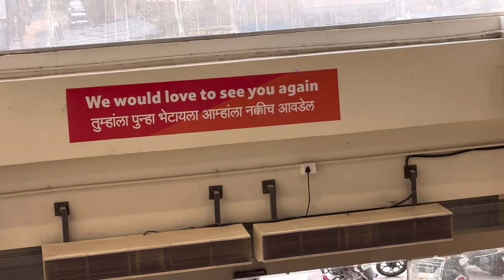BAUGHT MY DREAM BIKE 😍| Vlog 65 | Future vlogging like @MumbikerNikhil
नमस्कार मित्रांनो,
जय शिवराय!!!
YAMAHA is the best compani in the world .thank you@yamahaindia